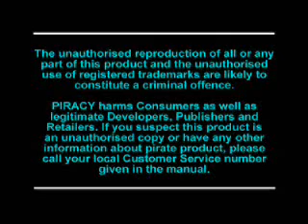Crash Bandicoot 100% Playthrough 1 - N.Sanity Beach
Whats up guys?! jais back with a crash bandicoot playthrough coming up for ya! so expect some more fun and craziness in crash bandicoot for the playstation, enjoy the video.